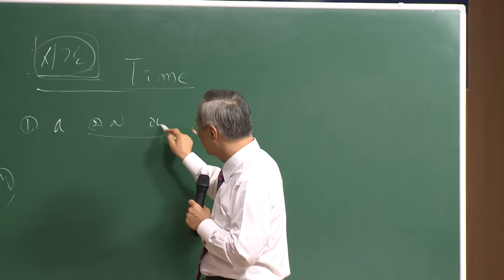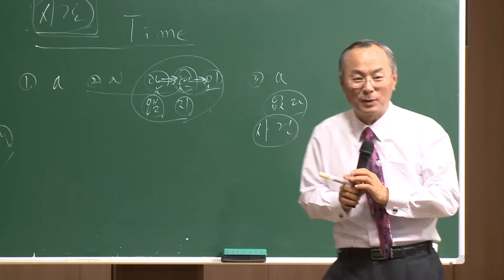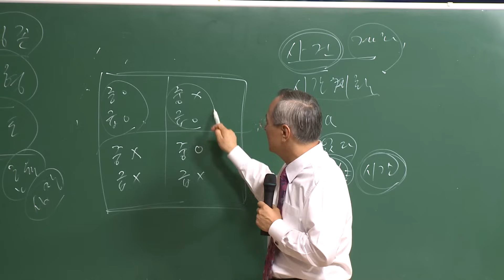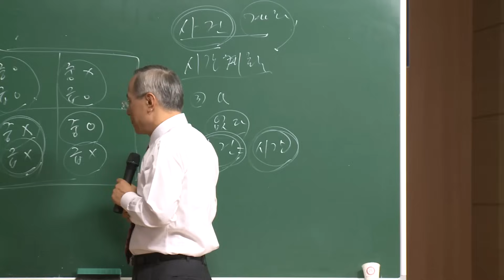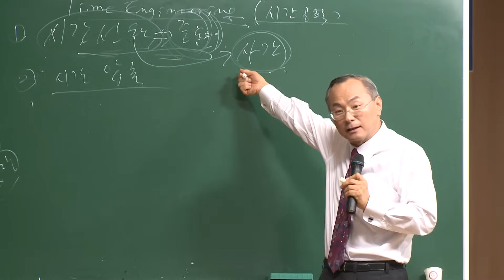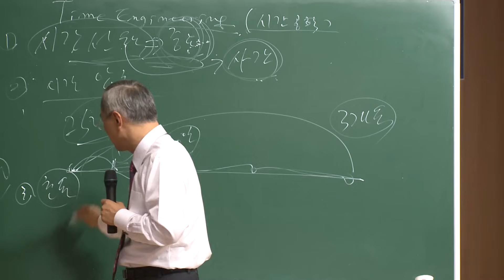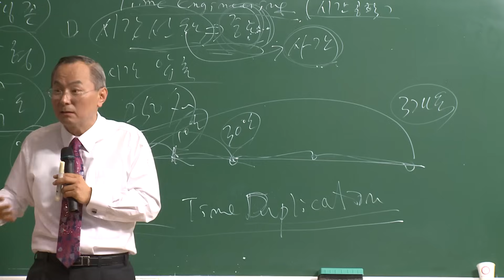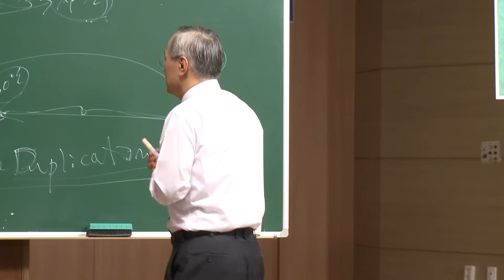[성공토크쇼] 타임 엔지니어링 Time engineering 시간공학ㅣ박한길회장ㅣ2024년 07월 19일 석세스아카데미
2024년 7월 19일 석세스아카데미

2009년 9월 몽상의 후계자가 전해주는
강력한 성공의 메시지

시간을 관리하고 우선순위를 정하라
중요한 일들을 첫 번째에 놔라

시간의 개념을 인지하면
우리 인생을 컨트롤 할 수 있다
시간을 잘 선택하고
시간을 압축하라

우리가 시간을 초월하여
머릿속에 우리의 미래를 명확히 그리는 것

그것이 틀림없는 성공의 법칙입니다